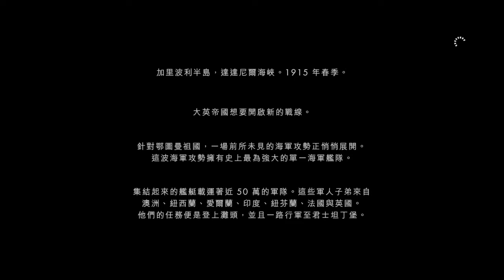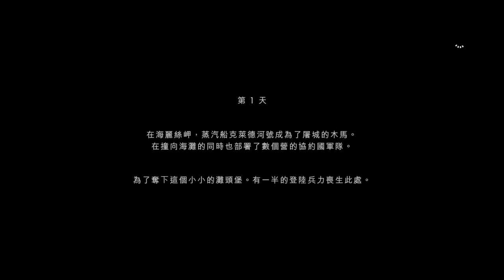【戰地風雲1】第五集 傳令兵-1 - Battlefield 1 Episode 6 - 战地1 | 將將實況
《戰地風雲1》（英語：Battlefield 1，中國大陸譯作「戰地1」）是一款由EA Digital Illusions CE開發EA發行的第一人稱射擊遊戲。更多

本作是《戰地風雲》系列第13款作品也是繼《戰地風雲4》後再一次以數字編號的正統作品。遊戲作為系列首次將遊戲背景設定在第一次世界大戰期間，並允許玩家在遊戲中體驗當時的各式兵器，比如首次投入戰爭的坦克和飛機。遊戲公布於2016年5月6日，預計於2016年10月21日在全球發售；將登陸PlayStation 4、Xbox One以及Microsoft Windows等平台。 戰地風雲1將於2016年8月31日進行公測，在 8 月底即將展開的公測中，將收錄對應兩種廣玩家喜愛的遊戲模式「征服（Conquest）」與「突襲（Rush）」的新地圖「西奈沙漠（Sinai Desert）」，包含空戰要素，最多可 64 人參與對戰。玩家可以選擇 3 種精英兵種「哨兵（Sentry）」、「噴火兵（Flame Trooper）」與「坦克獵手（Tank Hunter）」，騎乘戰馬或是操控巨大的裝甲列車，展開血肉與鋼鐵戰爭。

玩家在遊戲中可以使用許多一戰時期的武器，例如手動槍機步槍、半自動與全自動步槍、反坦克步槍、炸藥、火炮、火焰噴射器與芥子毒氣等。近戰攻擊武器將被分為輕重兩類，並且新加入了許多新武器，如軍刀、壕杖和鐵鍬等。遊戲中也可以使用輕型坦克、重型坦克、裝甲車、無畏艦、雙翼機、飛艇、裝甲列車、戰馬等載具。多人遊戲中的陣營包括協約國的英國、法國(DLC加入)、義大利、美國和同盟國的德國、奧匈帝國和鄂圖曼土耳其。在單人戰役模式中將可操作許多不同的角色，多人模式中將支援64人對戰，並包含中東戰線、西方戰線與義大利戰線中阿爾卑斯山等地區的地圖。

遊戲過程記錄，包含腳本、剪接、設計、字幕、網站設計、SEO，費時製作請記得給予支持唷!!
當然如果有需要改進的地方，歡迎留言給我^_^

因為工作的關係，每週不定時更新，敬請期待唷!!

❤ 徵求 GTA 5 歡樂影片❤ ▬▬▬▬▬▬▬▬▬▬▬▬
不管你是殺戳、搞笑、競速、有趣，請在下方表格中填入